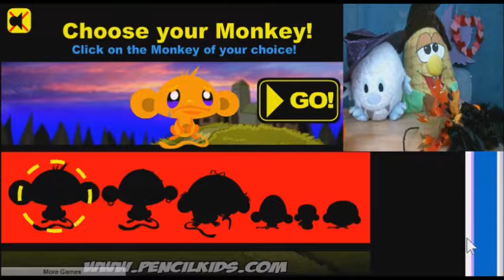Plushoweenies - plushplaygames - Monkey Go Happy Tales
Mimi and Corny are back for a date night and some Monkey Go Happy which makes them very, very happy and it is the Plushoween Celebration. Smoochies!

Monkey GO Happy Tales was played on primarygames.com